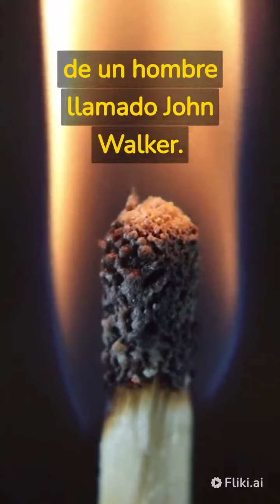5 colecciones raras que existen en el mundo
¡Bienvenidos a nuestro canal! Hoy les presentamos una lista de las 5 colecciones más raras que existen en el mundo. Desde coleccionistas de objetos macabros hasta quienes guardan objetos de valor sentimental, estas colecciones son verdaderamente únicas y sorprendentes.

Si eres un apasionado de las curiosidades y de las rarezas del mundo, este video es para ti. Prepárate para descubrir un mundo de objetos fascinantes que seguramente no habías visto antes. ¡No te lo pierdas!